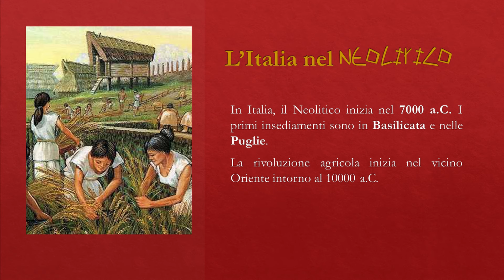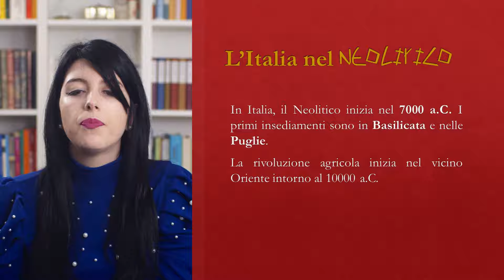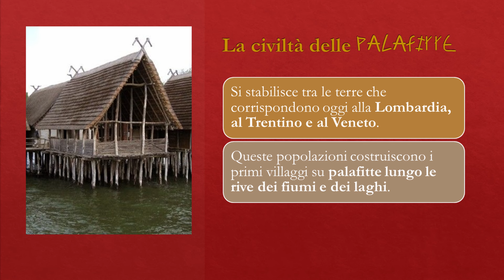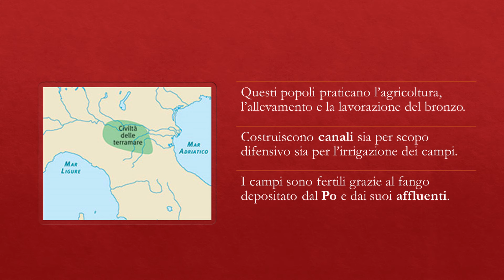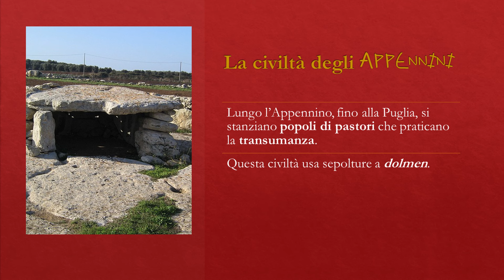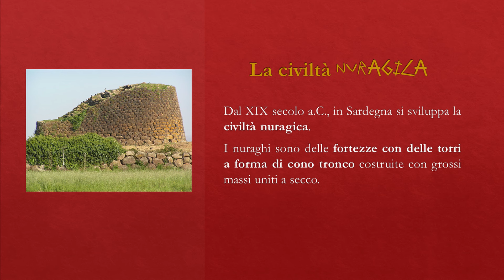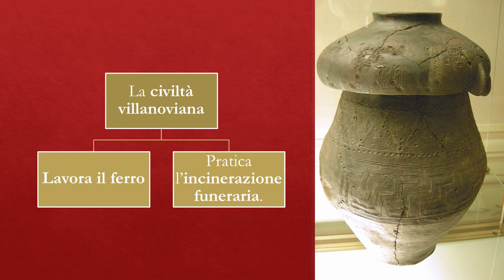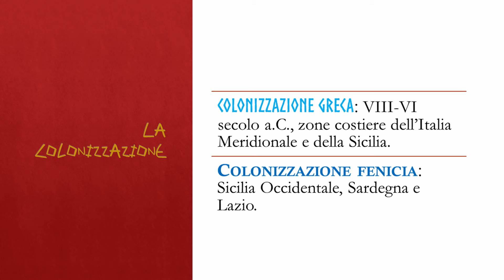L'ITALIA PREISTORICA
Iniziamo un nuovo capitolo della nostra storia e affrontiamo finalmente l'Italia e Roma.
Prima di avventurarci tra le leggende sulla fondazione di Roma, diamo una veloce panoramica sull'Italia durante la preistoria.

Seguimi 📚